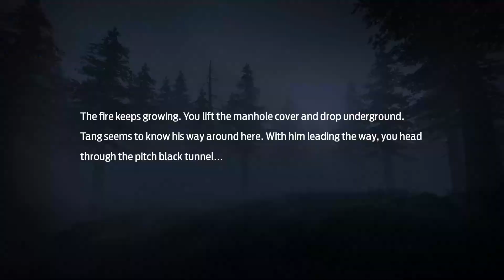KILL Steven White / Unlock PvP / (PC Gameplay) /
UNDAWN Global Launch Gameplay Gameplay (Android)

UNDAWN Mobile is now available on both Android and iOS. You can download from Steam ,  Google Playstore and iOS Appstore.